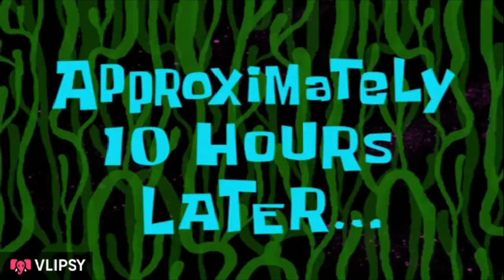Michael Mission | GTA V GAMEPLAY #84